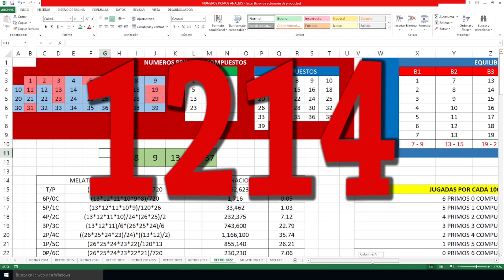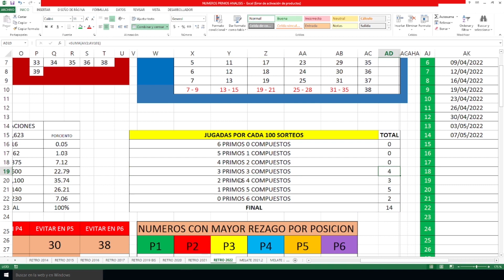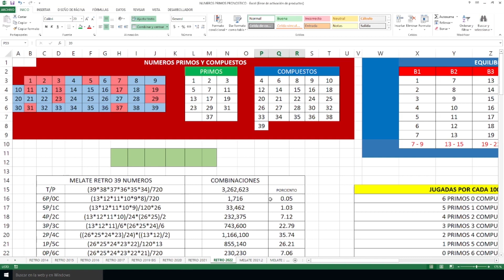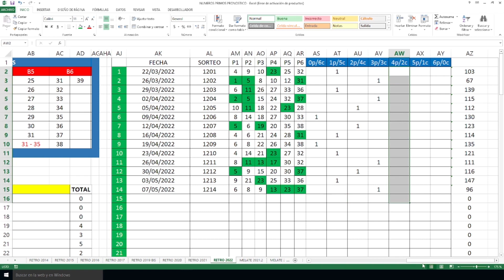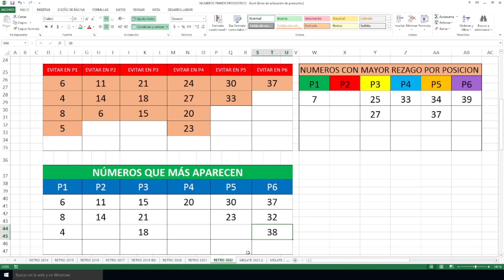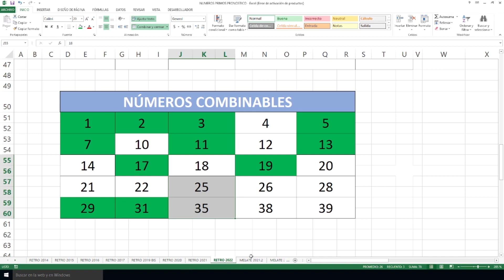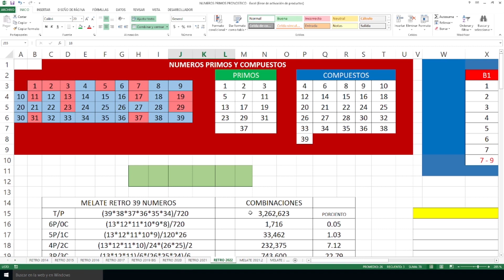Celebra a MAMÁ con la bolsa de MELATE RETRO!!!